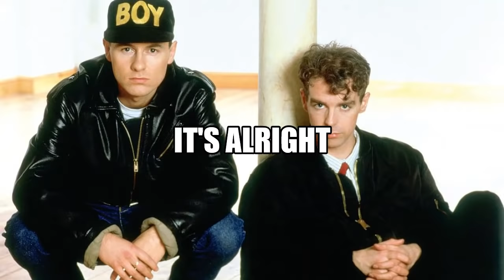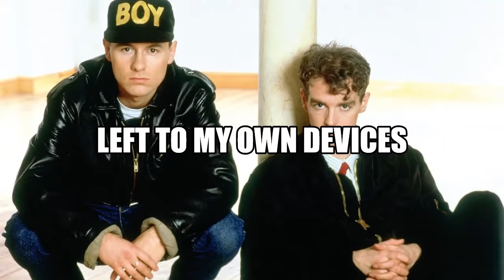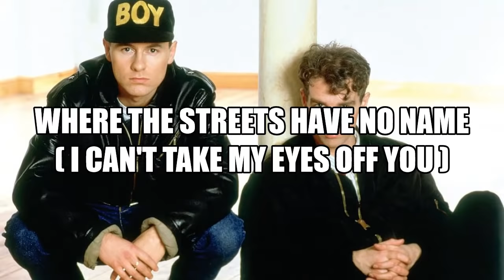Pet Shop Boys Music Mix (by roxyboi)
Jealousy 00:00
Love Comes Quickly 02:01
Liberation 04:41
Domino Dancing 07:13
West End Girls 09:32
Can You Forgive Her 11:33
DJ Culture 14:17
What Have I Done To Deserve This 15:37
So Hard 18:27
Heart 20:38
Paninaro 22:42
Opportunities (Let's Make Lots Of Money) 25:20
In The Night 27:45
Go West 29:36
It's Alright 32:20
Always On My Mind 34:10
Shopping 36:00
Was It Worth It 38:22
Suburbia 40:13
Left To My Own Devices 42:50
It's A Sin 45:14
I Want A Lover 48:19
Where The Streets Have No Name (I Can't Take My Eyes Off You) 50:54
Tonight Is Forever 53:22
Rent 55:58